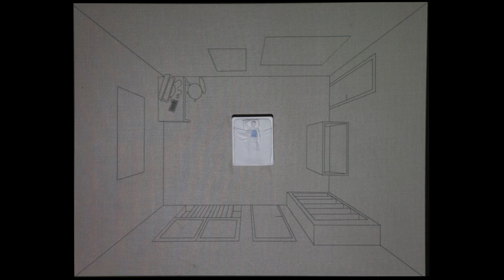OUT OF THE BODY EXPERIENCES - ANIMATED PAINTING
New animated painting by Federico Clapis